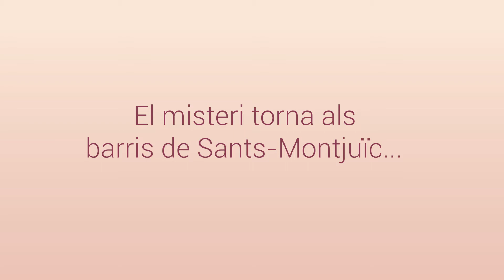EscapeBarri21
Amb l’objectiu de fomentar la participació veïnal, torna l’Escape Barri, un joc que vol crear xarxa i vincle entre els diferents barris del districte de Sants-Montjuïc. A través d’una història d’investigació, els participants hauran de superar diferents proves enllaçades entre els diferents comptes d’Instagram dels equipaments i entitats del territori. Tens com a missió trobar les magranes curatives.  Sigues la més ràpida i guanyaràs un fantàstic premi!

Per participar-hi només et cal tenir Instagram.
Divendres 9 d’abril de 17 a 20 hores.
Inici de la investigación a @sants3radio
Pots demanar pistes al web escapebarri.cat

Premis:
1r Val FNAC de 75 euros.
2n Val FNAC de 25 euros.
Sorteig d’un dinar per dues persones entre totes les participants al Restaurant Can Coca de Sants.

Etiqueta